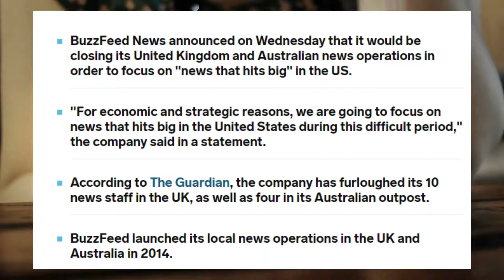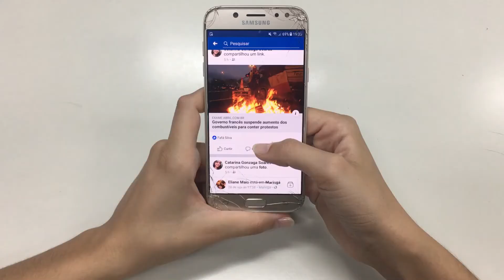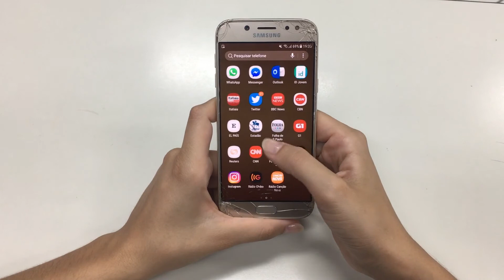Buzzfeed and Vice are going through tough times!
So I hear Buzzfeed and ViceNews have been going through some tough times. Now it is never good when someone looses their jobs so please do not enjoy this too much. Buzzfeed and Vice doe genuine Journalism so we are all very sad.